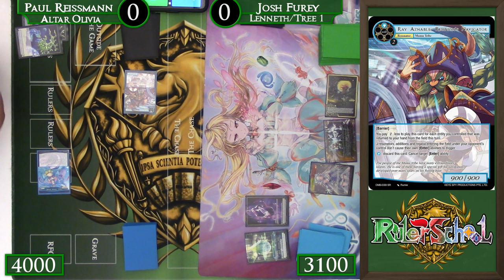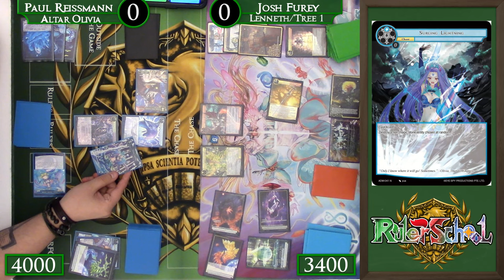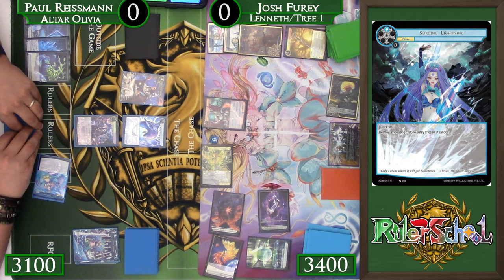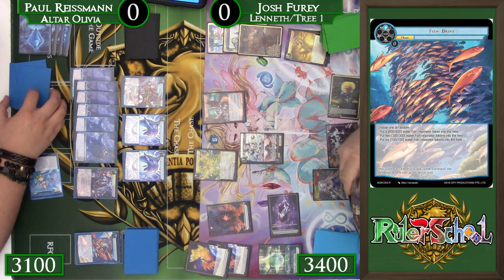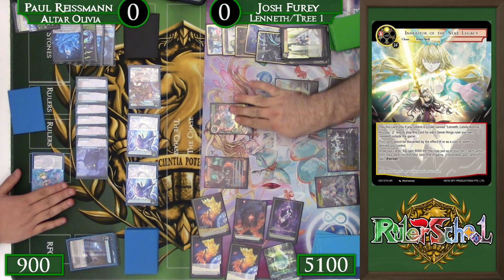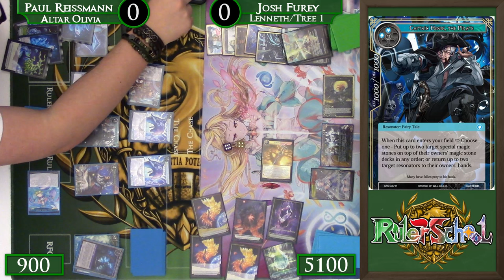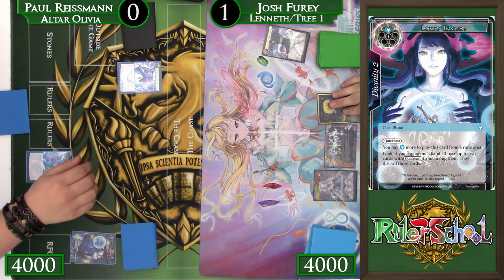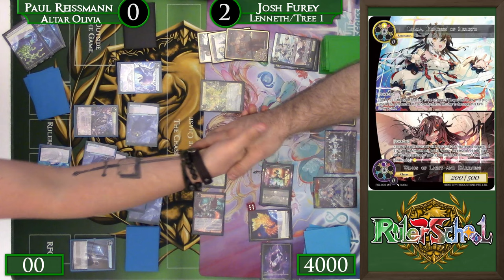Old Rulers, NEW TRICKS! Lenneth/Tree 1 Vs Altar Olivia Feature Match : Force of Will (TCG)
Hey there Rulers! Today we have a showdown between Paul trying another new take on Olivia under the new ban list, versus Josh bringing in his first pass with Lenneth/Tree 1!

Odyssey Games provides preorders for upcoming Force of Will and other TCG sets, and they are the amazing sponsor of our wonderful channel PREORDERS FOR CLASH OF THE STAR TREES OUT NOW

CarddoDoko is a wonderful new sponsor of the channel, offering preorders and promos for Rulers in the international community!